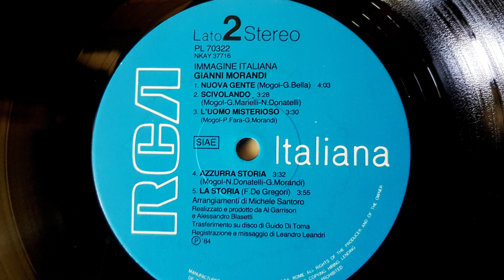Gianni Morandi - Scivolando - 1984 LP remastering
Gianni Morandi - Scivolando (Mogol - Marielli - Donatelli) - 1984 LP remastering
dall'album "Immagine italiana" - 1984